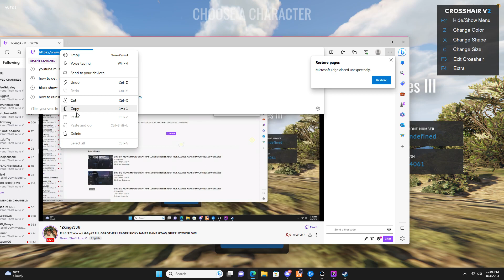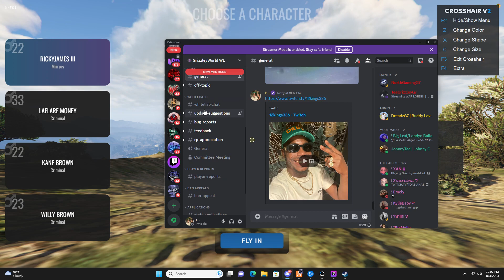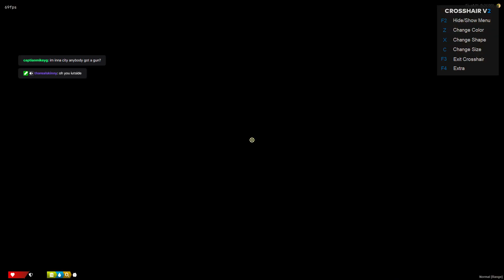E:44 S:2 War wit GG pt2 PLUGBROTHER LEADER RICKYJAMES KANE GTAV\ GRIZZLEYWORLDWL